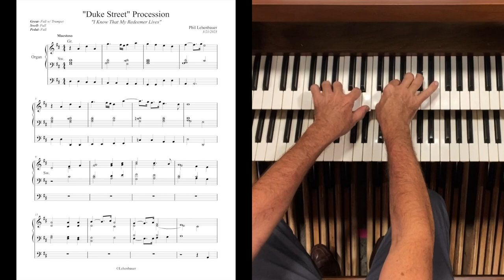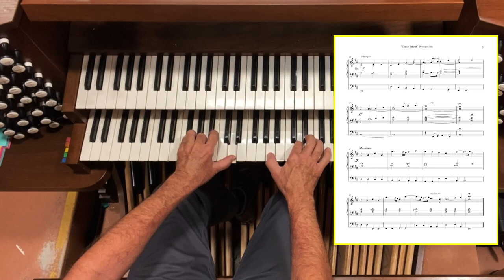"Duke Street" Procession (I Know That My Redeemer Lives), organ work by Phil Lehenbauer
The hymn tune "Duke Street" is one of my favorite Easter hymns, which in our hymnal is "I Know That My Redeemer Lives".  It's known to many as "Jesus Shall Reign Where'er the Sun" or "Praise God From Whom All Blessings Flow".  This work has a trumpet tune interspersed with the phrases of the hymn, and was written and recorded on the two manual Allen organ at Shepherd of the Coast Lutheran Church in Fort Lauderdale, Florida, where I play each Sunday.  The gothic arches in the video are from a recent visit to the lovely Winchester Cathedral in England.  (My apologies for not getting rid of the bright pink sticky notes under the pedals before taking this video!  Lol.)